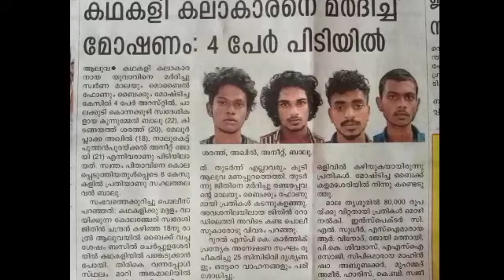Kathakali artist was beaten by 4 youth thevies and arrested....